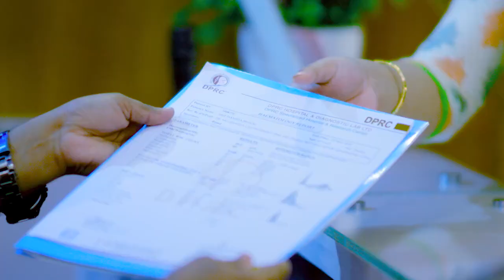ঘাড় ব্যথা রোগী ভাল হল | Neck Pain & Cervical Spondylosis Treatment